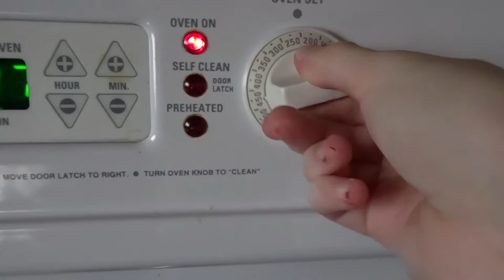Putting Up The Christmas Tree + Decorating | Vlogmas Day 1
Ahhh I can't believe it's finally December, for the past month all I've been doing is talking about vlogmas to my friends and family!!
I really hope that you enjoyed this video and I can't wait for the rest of the videos this month!!

Upload Schedual
Monday= fri+sat+sun
Wednesday=mon=tues
Friday=wed+thrus

Music
Girl in red- Two queens in a king size bed
Mark Generous- Earl Grey
Ninjio- Caffeine
Apo- New Friend
Tree's and Lucy- Chores

Timestamps
0:00 Intro
2:06 Starting The Day
5:21 Decorating
6:46 Harry Potter
7:50 Cookies/Hot Chocolate
9:14 Making Dinner
10:20 Tree
11:42 Outro